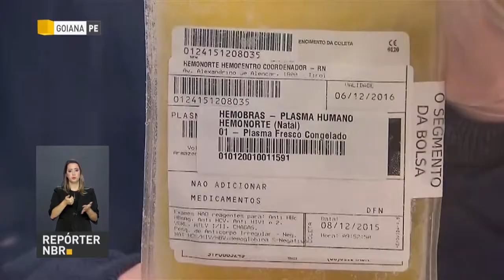Hemobrás recebe investimentos para fabricar medicamentos para pacientes do SUS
REPÓRTER NBR - 23.03.18:  O governo federal anunciou quase R$ 643 milhões entre investimentos públicos e privados, para concluir o parque industrial da Hemobrás, localizado em Goiana, Pernambuco. A obra estava parada há 1 ano e meio. O presidente Michel Temer visitou a fábrica de medicamentos derivados do sangue criada para atender pacientes do Sistema Único de Saúde.